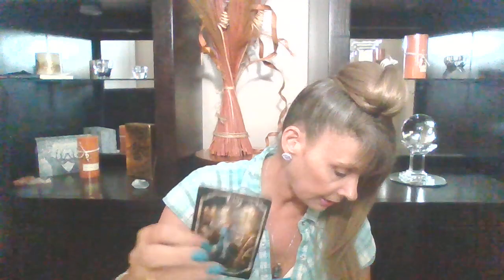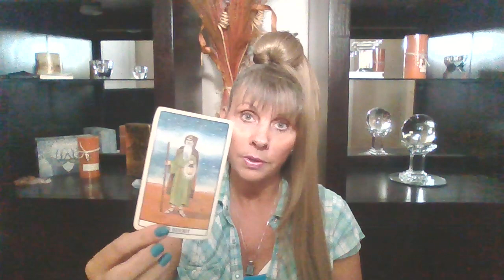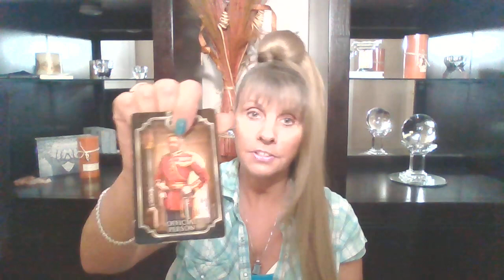VIRGO♍DAILY DOSE OF TAROT "IT'S HOT IN THE CITY -WOWZA!"💖💖💖